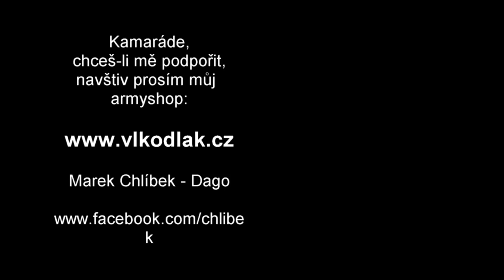Zkušenost s uštknutím zmijí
Jmenuji se Marek Chlíbek. Vyučuji metody přežití po kolapsu civilizace a techniky skrytého života v drsné přírodě.

Kamarádi,
s velkou pokorou také děkuji těm z vás, kteří jste mě v tvorbě videí finančně podpořili nebo podporu zvažujete. Za váš příspěvek nemohu slíbit nic, snad jen to, že pro vás budu dál točit “jako o život” :-)

Nově zřízený transparentní bankovní účet pro veřejnou podporu:
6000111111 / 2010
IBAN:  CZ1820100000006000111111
BIC/SWIFT: FIOBCZPPXXX

Bankovní účet pro neveřejnou podporu:
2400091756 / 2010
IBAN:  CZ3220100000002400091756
BIC/SWIFT: FIOBCZPPXXX